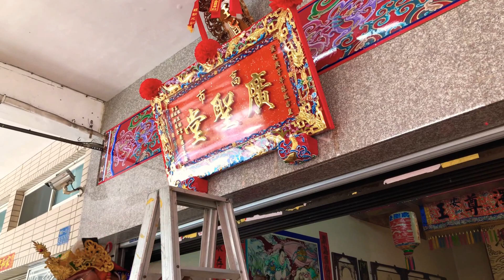高市廣聖堂 廣澤尊王 台南府城 開基玉皇宮 領旨 南勢街西羅殿 謁祖